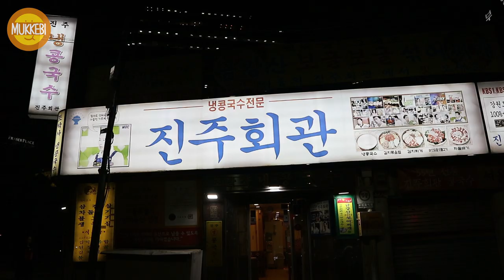Seoul │ Kimchi-bokkeumbap │ Kimchi Fried Rice │ Korean Food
City Hall Station, Seoul, Korea
Kimchi-bokkeumbap │ Kimchi Fried Rice │ 16,000 KRW